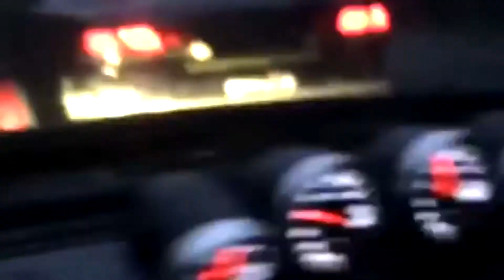flansie - pp melding/xtc - prod. sserotonin (Edit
edit by cph4